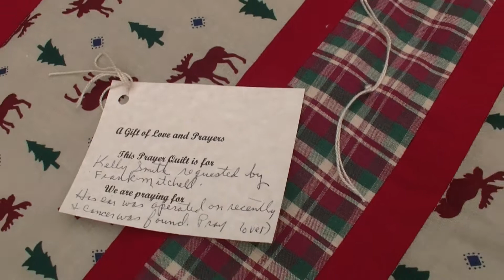Calvaryslz - Pastor Geach - Prayer Quilt Blessing - Oct 29, 2017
Pastor blesses several prayer quilts which will be prayed over as the knots are tied, then given to recipients.